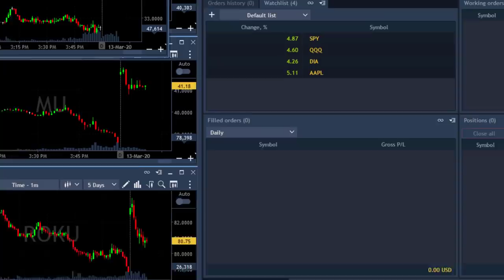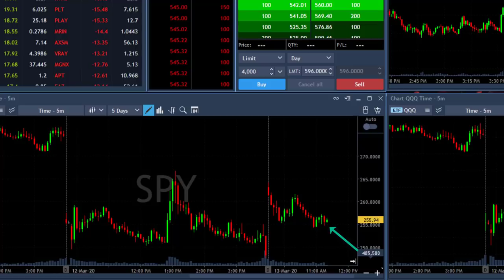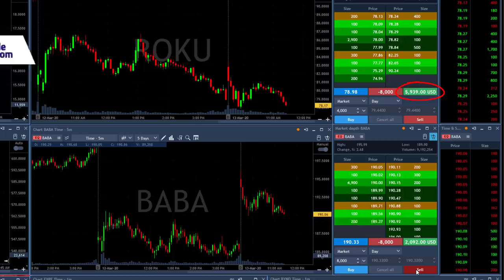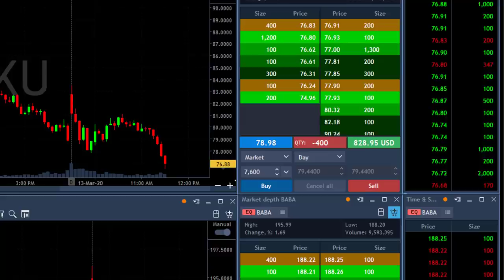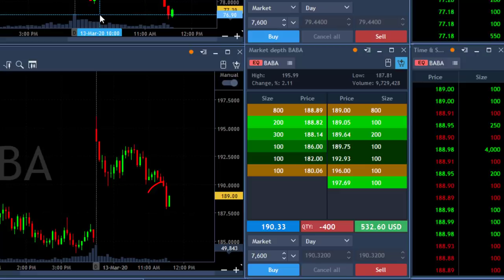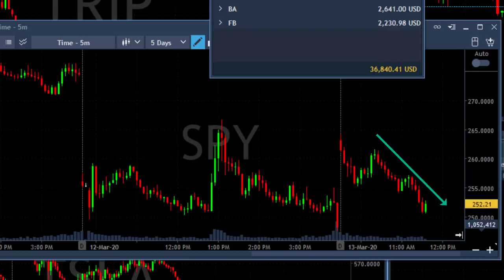Short Selling Stocks for $36,840 in Day Trading Profits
Live Day Trading Stocks - Short selling 4 stocks for $36,840 in profits How to make money by day trading stocks during the Coronavirus crash. Meir Barak live day trading on March 13th. 2020.